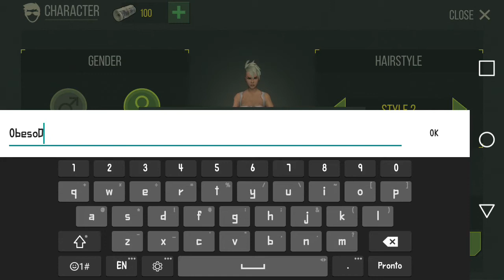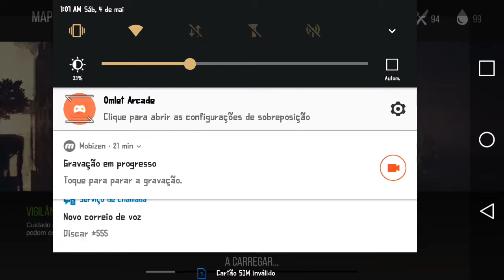Prey Day: Survival - Craft & Zombie|| Gameplay Walkthrough ||#1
Prey for a Day é um jogo de sobrevivência zumbi MMO RPG gratuito para multijogadores, um
casamento perfeito entre um jogo shooter e de estratégia no qual os sobreviventes têm o mesmo objetivo: sobreviver num mundo repleto de zumbie, mutantes e mortos-vivos e matar o maior número possível de inimigos.

Um novo vírus mutado transformou o mundo numa zona morta, pós-apocalíptica na qual multidões
de zombie, mutantes e mortos-vivos deambulam livremente.
CUIDADO COM OS OUTROS SOBREVIVENTES!
Os teus inimigos estão armados com facas e prontos para te atacar a qualquer momento. Estás
sozinho neste jogo de estratégia de sobrevivência online com elementos RPG. O teu objetivo é
sobreviver a qualquer custo. Mata os zombi, os mortos-vivos e outros inimigos ou quem morrerá
és tu.
JUNTA-TE A UM CLÃ! MATEM ZOMBIE EM EQUIPA!
Junta-te aos teus colegas de clã e faz grandes invasões contra os líderes dos zombi na cidade, dispara e
mata-os! Quanto maior e mais forte for o teu clã, mais hipóteses tens de sobreviver neste mundo
pós-apocalíptico. Essa é a estratégia mais eficaz neste shooter de zumbi MMO RPG.
CRIAR, CRIAR E CRIAR
Explora cuidadosamente os locais para obter recursos básicos, procura novas receitas de
artesanato, produz armas mortíferas e outras armadilhas e truques contra os mortos-vivos,
mutantes e o resto dos teus inimigos.
DESCOBRE E EXPLORA NOVOS TERRITÓRIOS!
Explora quarteirões inteiros, supermercados, hospitais e bases militares da cidade repletos com
sobreviventes neste jogo apocalíptico. Encontra recursos valiosos ou obtém-nos à força. Não
percas os recursos valiosos! Precisarás deles para sobreviver.
INTERAGE COM OUTROS JOGADORES!
Encontra aliados e cria clãs, faz invasões e utiliza a função de chat neste jogo pós-apocalíptico
online. Interage com outros e joga em grupo, pois só assim conseguirás sobreviver mais um dia.
Matem os zombies em conjunto e partilhem itens valiosos para que todos possam criar novos
recursos.
PREPARA-TE PARA ESTE DIFÍCIL MUNDO REPLETO DE ZUMBI!
Os zombi, mutantes e outros sobreviventes neste jogo para multijogadores estão ansiosos por te
matar... estão também esfomeados, com sede, frio e muito mais. Não será fácil sobreviver, mas
valerá a pena. O teu objetivo principal neste RPG de sobrevivência zombie online é criar armas ainda
mais mortíferas e incríveis, matar zombie e tentar sobreviver mais um dia.
Em 2033, um surto de uma doença viral misteriosa matou a maioria da população mundial. O vírus
imparável, chamado Praga Mortal, matou pessoas mas, em vez de descansarem em paz, estas
transformaram-se em mortos-vivos e zombies imortais.
Mas as multidões de zumbi não são o teu maior problema. Muitos daqueles que escaparam à
morte da Praga Mortal não hesitarão em disparar contra ti. Junta-te a clãs e mata zombies com os
teus colegas. Faz invasões em territórios de zombies neste jogo de sobrevivência pós-apocalíptica.
Utiliza estratégias militares para assegurar a continuidade da tua sobrevivência na zona morta e
mata os mortos-vivos e zumbi neste shooter de zombie MMO RPG gratuito.

Bem-vindo a este grande jogo de sobrevivência para multijogadores, que se desenrola num mundo
pós-apocalíptico repleto de zombies, mutantes e outros sobreviventes como tu!